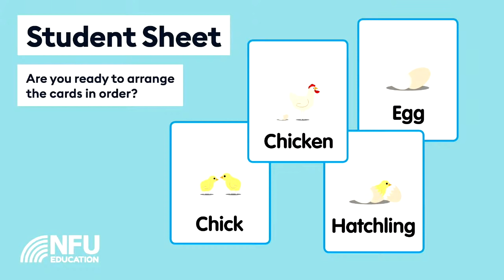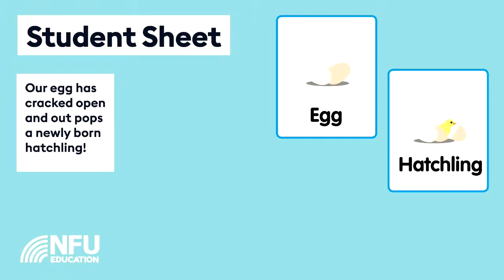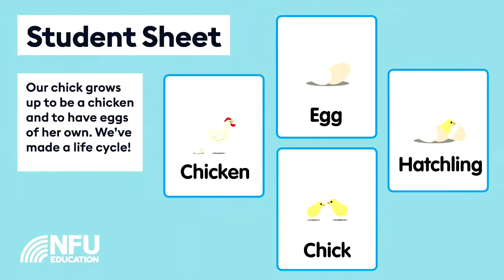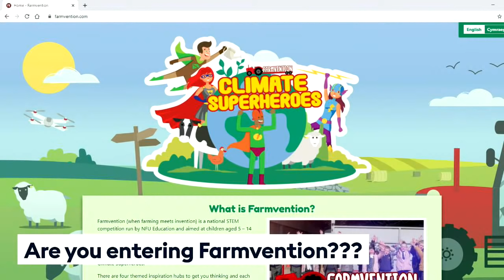NFU Science Farm Live 2021 | Which came first the chicken or the egg?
Join us to try to find the answer to the age-old question 'Which came first, the chicken or the egg?' In this live lesson, we will join Deb to find out where eggs come from, how they develop into chickens and how newborn chicks are cared for.

Your pupils will also have front row seats to watch some chicks hatching from the comfort of their own home or classroom and we will challenge them to put their STEM skills to the test and design an incubator.